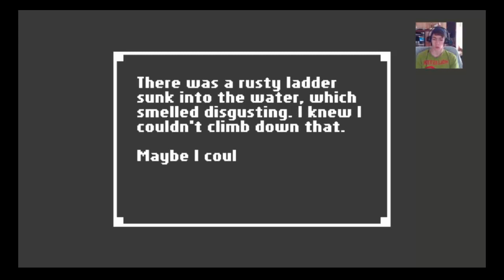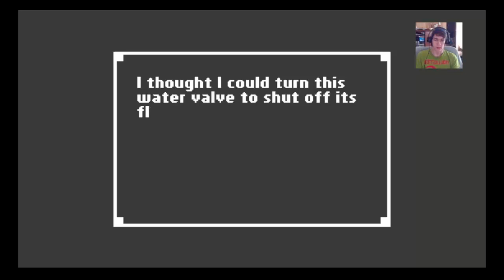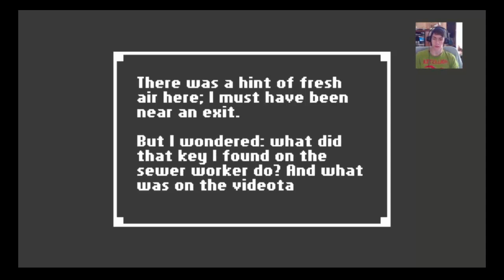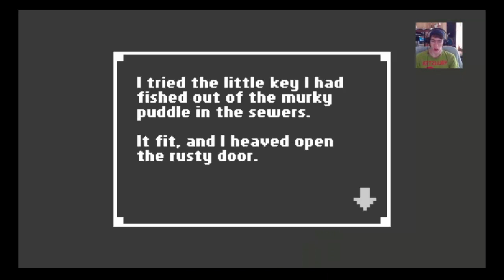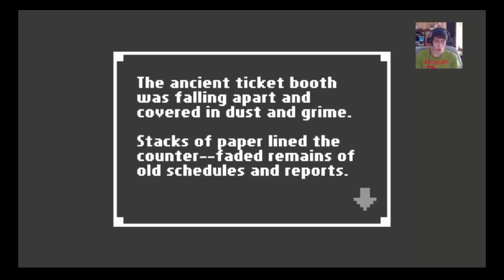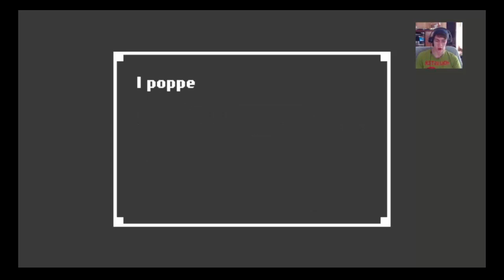Home Part 2 - Water Tower - TGE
Hey guys hope you enjoy the video! More spooks to spook!